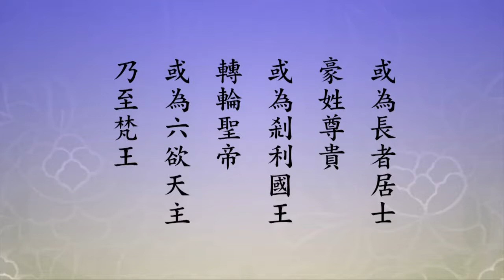淨土大經科註-239